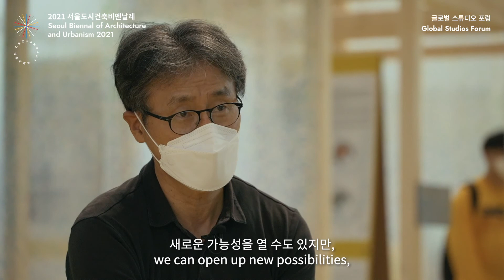글로벌 스튜디오 | 2차 포럼 | 패널 인터뷰_김성우 Sungwoo Kim, 이주연 Jooyon Lee, 조남호 Namho Cho, 최진석 Jin Seok Choi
크로스X상영회
CROSSxSCREENINGS
글로벌 스튜디오
Global Studios

- 김성우 대표 (엔이이디건축사사무소)
- 이주연 대표 (스튜디오 이와리)
- 조남호 대표 (솔토지빈건축사사무소)
- 최진석 소장 (토도아키텍츠)

- Sungwoo Kim (Principal Architect, N.E.E.D. Architecture )
- Jooyon Lee (CEO, Studio Lee & Lee)
- Namho Cho (Principal Architect, Soltozibin Architects)
- Jin Seok Choi (Architect, todo architects)

2021년 10월 8일~10월 29일
매주 금요일 전시장, 온라인 동시공개
크로스 상영회는 각 전시의 디지털 콘텐츠를 상영하는 프로그램입니다. 작가의 영상 작품, 포럼, 아티스트 토크, 인터뷰 등 다양한 영상 콘텐츠를 전시 별로 만나실 수 있는 크로스 상영회는 전시 별로 일정에 따라 만나보실 수 있습니다.
글로벌 스튜디오 영상은 동대문디자인플라자(DDP) 배움터 전시장 2층 아레나 공간에서 매주 금요일에 현장 관람하실 수 있으며, 온라인에서는 같은 날 오전 10시에 공개됩니다.
글로벌 스튜디오 영상에서는 17개 기관과 20명의 한국 건축가가 참여하는 포럼과 22개 기관의 페차쿠차 영상을 보실 수 있습니다. 전 세계 건축학교의 스튜디오 작업에 대한 이야기를 들어보세요.
2021 서울도시건축비엔날레의 글로벌 스튜디오 전시는 동대문디자인플라자(DDP) 배움터에서 관람하실 수 있습니다. 여러분의 많은 관심 부탁드립니다.
📍 전시장소
동대문디자인플라자(DDP) 배움터
📌 전시 기간 정보
2021년 9월 16일(목) ~ 2021년 10월 31일(일)
10:00 – 18:30 (*18시 입장 종료)
매주 월요일 휴관 (단, 10월 11일 대체공휴일은 정상 운영합니다.)